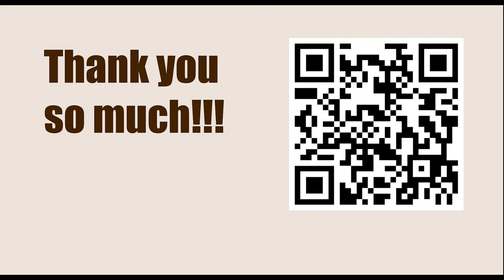Titled Tue 28th Feb Early - Round 7 || Hikaru Nakamura vs Magnus Carlsen